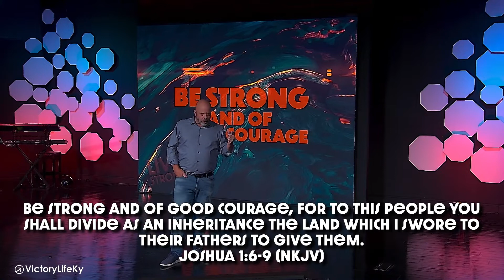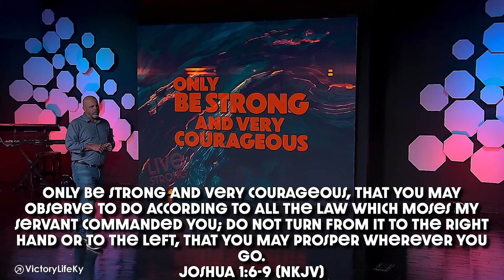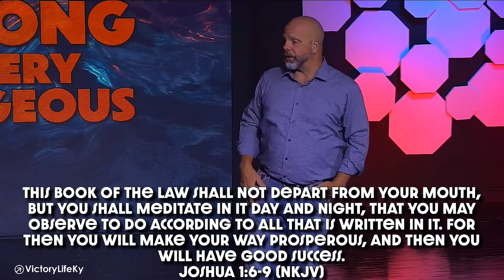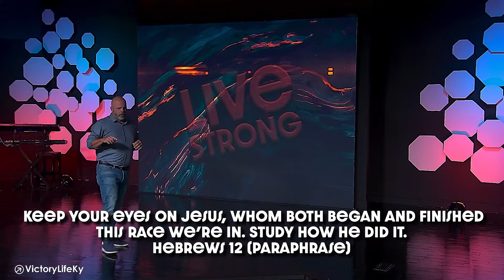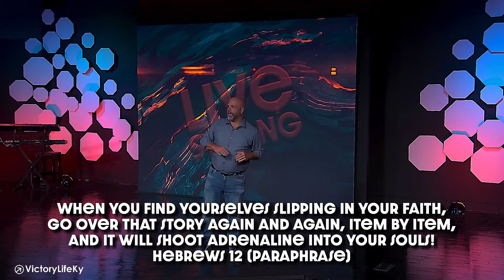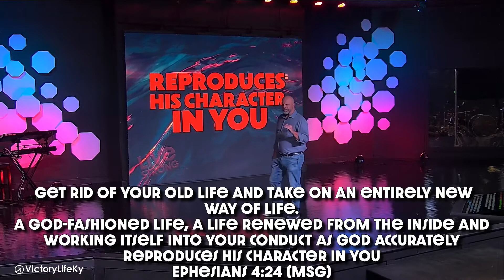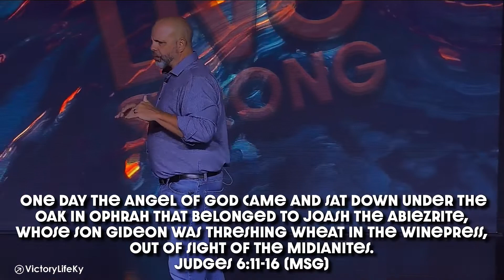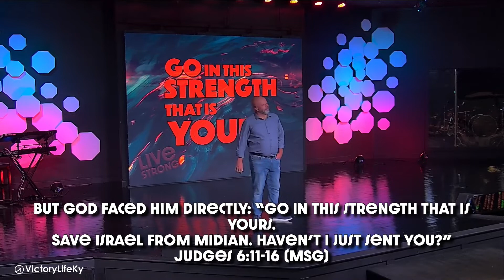Live Strong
Thank you for joining us today. If you wish to give and support the ministry, you can do so by going